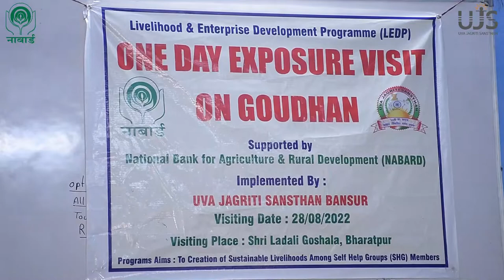LEDP Exposure Visits | Goudhan LEDP NABARD | UJS